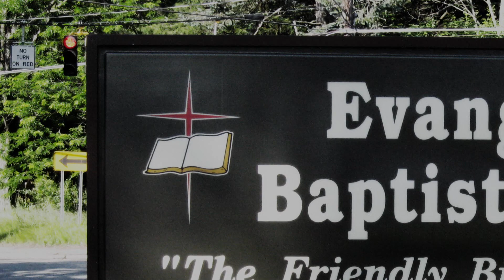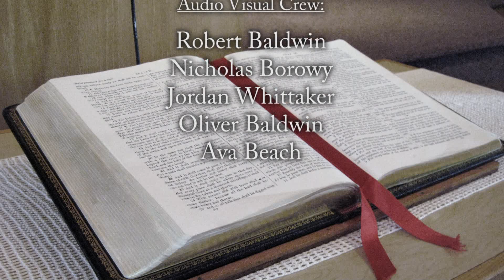You Shall Never Fall: Virtue ladder - Part 2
Preached 9/3/2023. Scripture: 2 Peter 1: 5-7 - And beside this, giving all diligence, add to your faith virtue; and to virtue knowledge; And to knowledge temperance; and to temperance patience; and to patience godliness; And to godliness brotherly kindness; and to brotherly kindness charity.